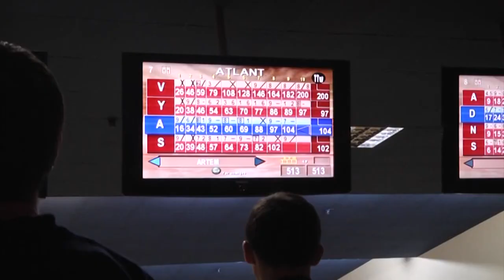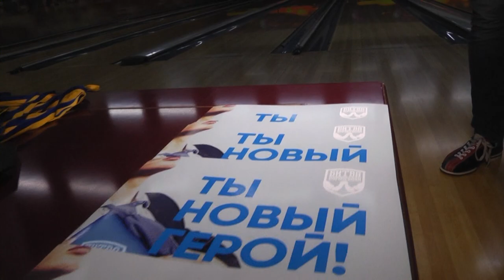Битва корпораций, сезон 2018/2019 (VI этап - Боулинг)